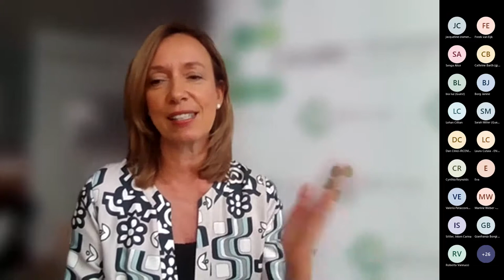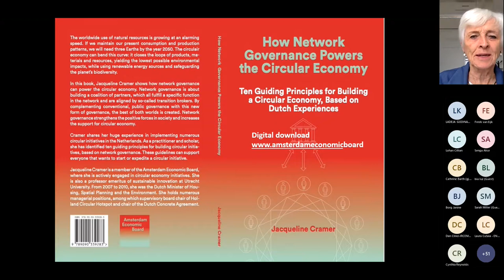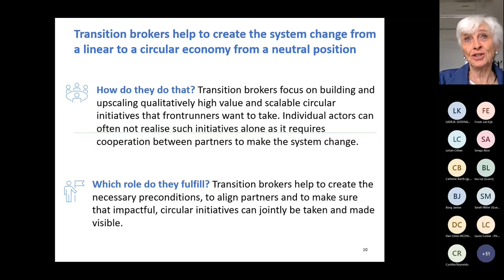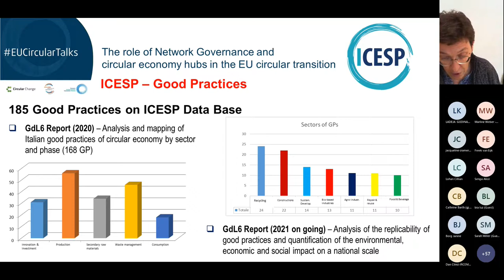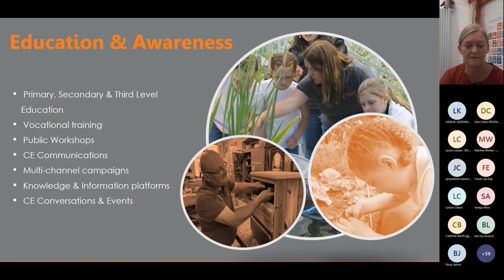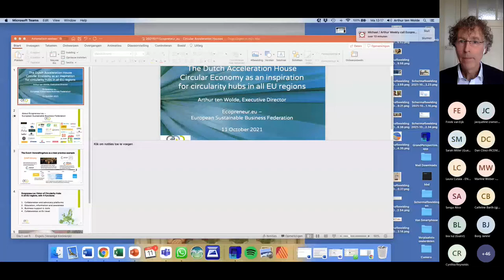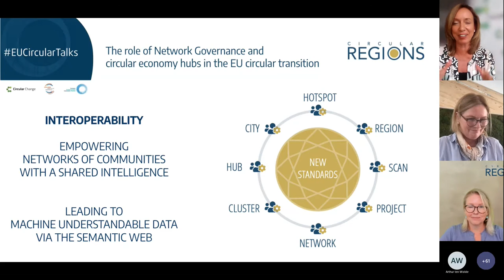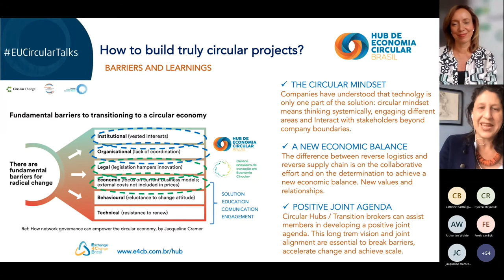EUCircularTalks: Network Governance and circular economy hubs' role in the EU circular transition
Collaboration is the key to a successful and effective circular transformation. But how do different stakeholders collaborate on the ground? How do they collaborate with the government? With what impact?

On 11 October, Circular Change and Holland Circular Hotspot held this EUCircularTalks on the role of Network Governance and circular economy hubs in the EU circular transition. Special guest Prof. Jacqueline Cramer introduced her survey on network governance's results, followed by presentations and exchanges on past experiences from stakeholders.